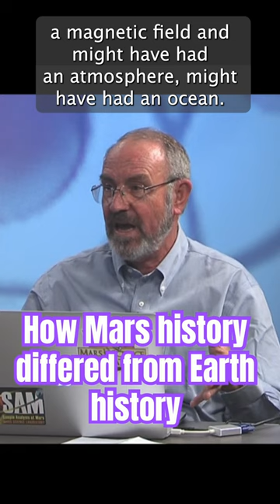Could have Mars been habitable ? Answer in this 2015’s talk with Prof. Roger Summons